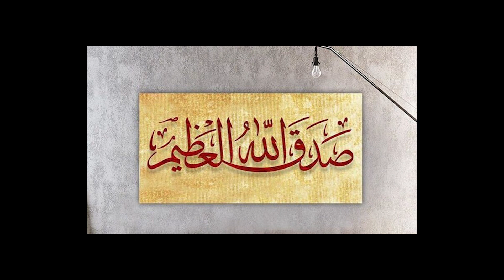Quran Urdu Tilawat | Clip:40 - Surah Bani Israel - Ayat 56-111 | Being Zaryab | Ramadan Mission 2023